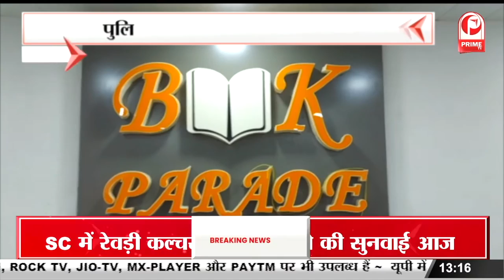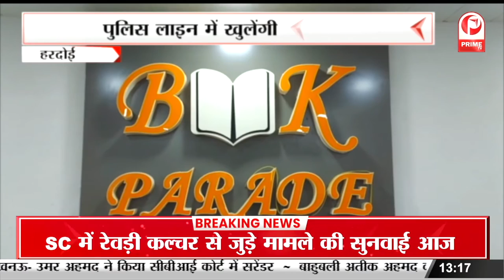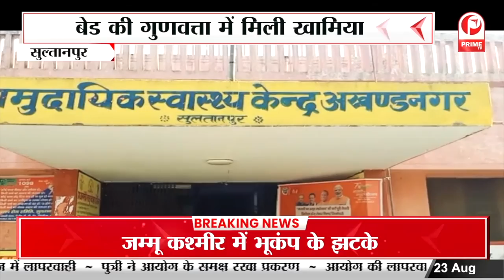Hardoi News : पुलिस लाइन में खुलेंगी लाइब्रेरी, क्षेत्राधिकारी एक और सराहनीय प्रयास || Prime Tv